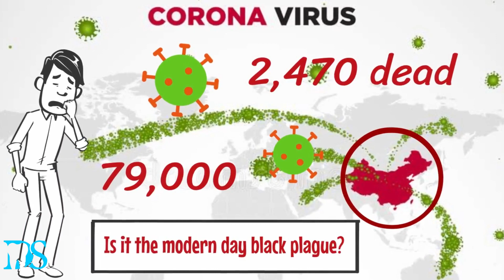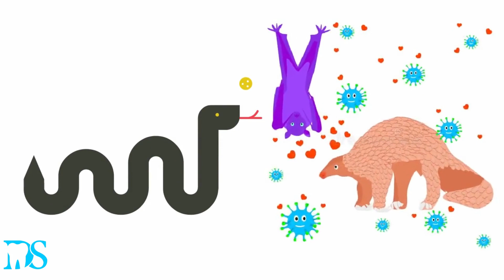Doctors Are Scared of Coronavirus - Here's Why (COVID-19)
The coronavirus is spreading around the world at an alarming rate. But, what makes it so scary?

0:11 - The coronavirus has already proven more deadly than a typical flu
0:18 - The coronavirus was first detected in Wuhan, China
0:30 - Coronaviruses have been around for a while
0:37 - SARS and MERS were also coronaviruses
0:45 - Most of the time, coronaviruses spread similar to the common cold
0:56 - COVID-19 is a new strain
1:10 - Coronaviruses have a long incubation period
1:23 - Usual screening tactics are more difficult
1:40 - Preventative measures are being taken worldwide
2:00 - The coronavirus can be traced back to bats
2:15 - The news on coronavirus is constantly changing
2:30 - The mortality rate is about 2%
2:45 - Healthy people generally recover
2:56 - 80% of cases can be treated at home
3:03 - The symptoms are similar to the common cold/flu
3:25 - Vaccines are in the making

What Is Dental Secrets?
Dental Secrets was created to share our passion for teeth and general health with others. Learn tips on how to keep your teeth clean & healthy along with other oral hygiene strategies.

We are here to provide you with everything you need to know to maintain a nice smile in a healthy body.

Video host: Dental Secrets